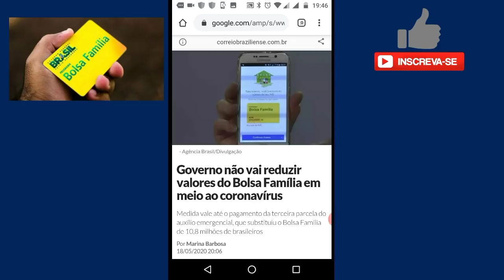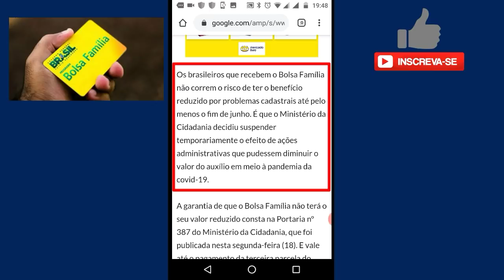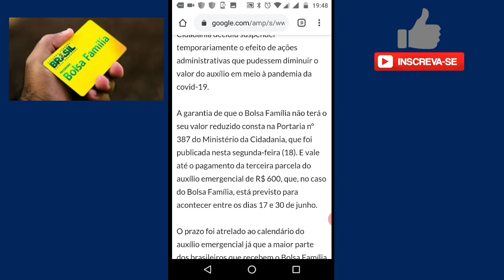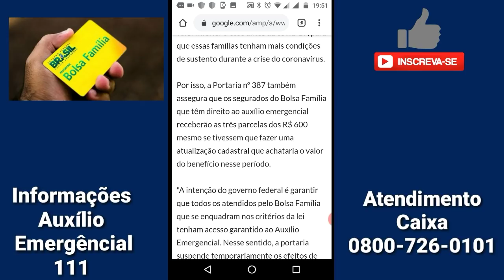BOLSA FAMÍLIA: Não Recebeu o Auxílio Emergêncial? Teve o Valor REDUZIDO de 1200 para 600? ATENÇÃO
BOLSA FAMÍLIA: Não Recebeu o Auxílio Emergêncial? Teve o Valor  REDUZIDO de 1200 para 600?

✔️Compartilhe